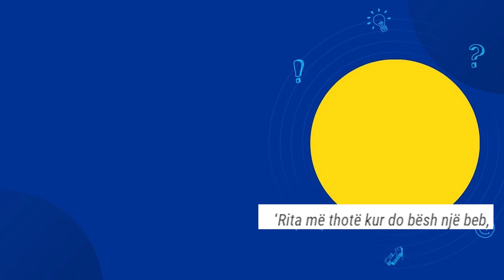Roza Lati do të bëhet nënë: S’po gjej dot babain e fëmijëve